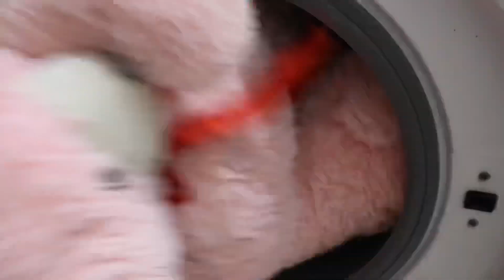ಇಂಡಿಯಾಗೆ ಹೋಗೊ ದಿನ ಬಂತು😊| Simple Family Vlogs|Kannada vlogs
ಸಿಂಪಲ್ ಫ್ಯಾಮಿಲಿ ವ್ಲಾಗ್

You can see Daily vlogs, Baby videos, daily routine, NRI mom routine, Kannada blogger
|Kannada vlog|NRI mom lifestyle |NRI mom vlog|Indian mom lifestyle |Indian NRI mom vlogs|Kannada vlogger|Latest Kannada vlogs|New Kannada vlog| daily routine with baby| baby vlogs| morning to afternoon routine|lockdown routine, Cleaning routine in my channel If you like the video please like, share, comment and subscribe